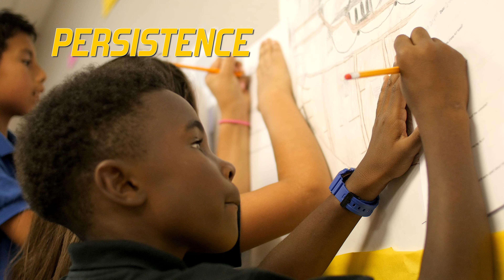Champion South Mountain Campus